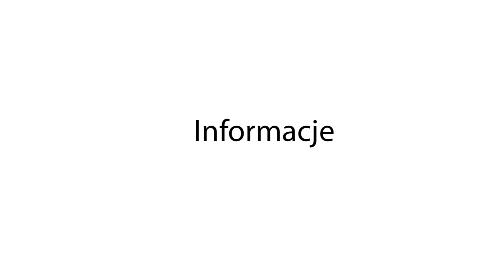Bobowa24.pl - O planach budowy obwodnicy Bobowej